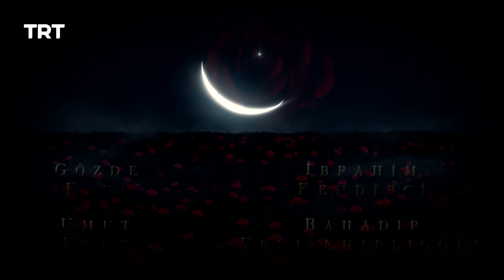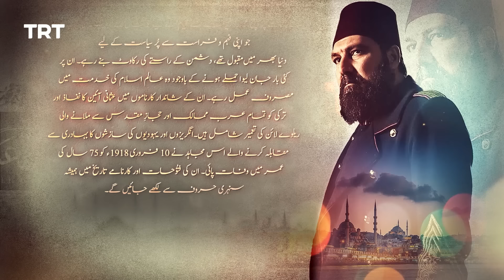Payitaht Sultan Abdulhamid Episode 514 | Season 5